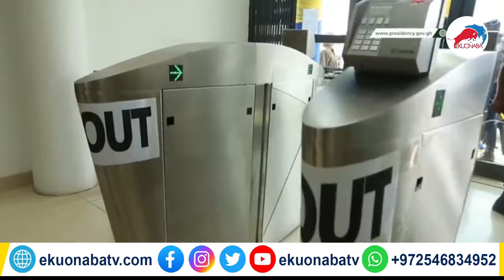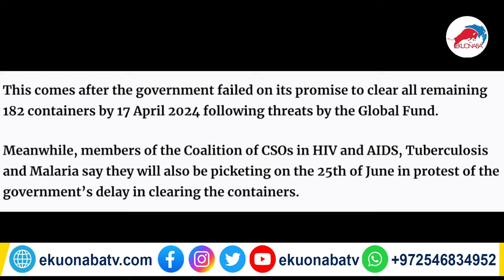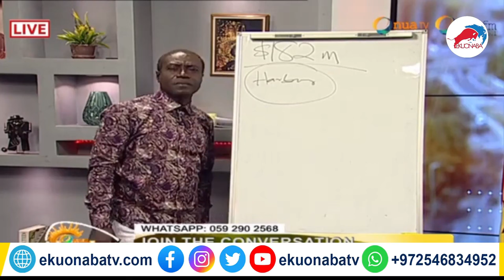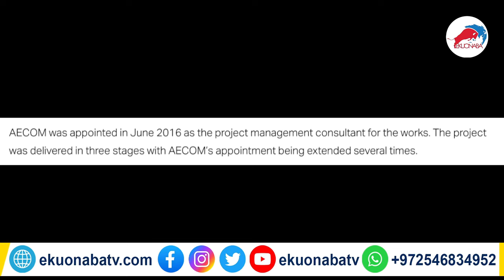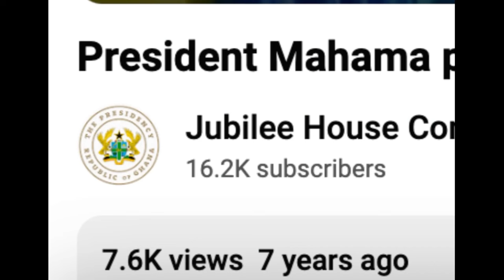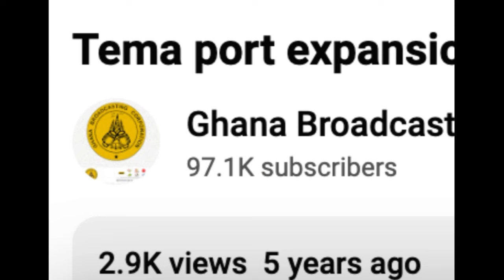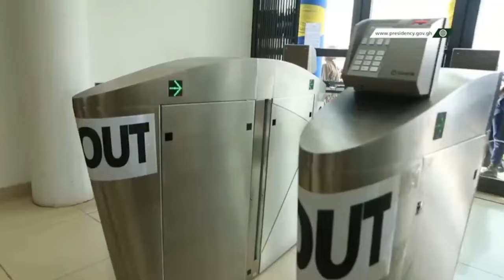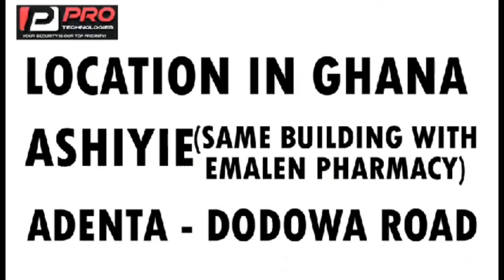Ghana Habour sòld + Kevin Taylor ìnşults Tracy, sark wife over Port tweet